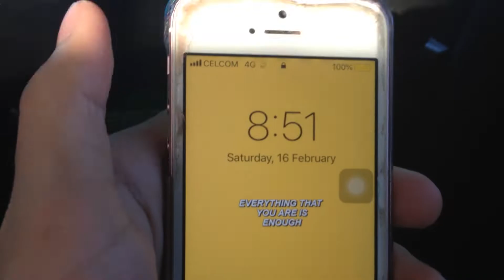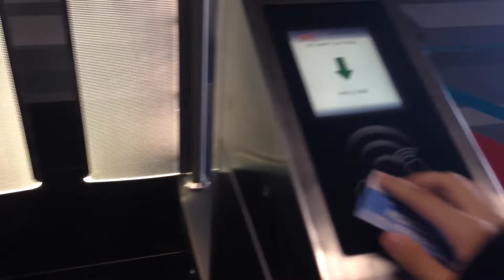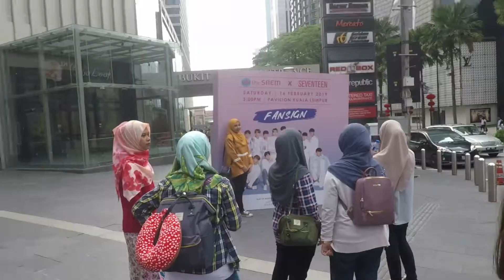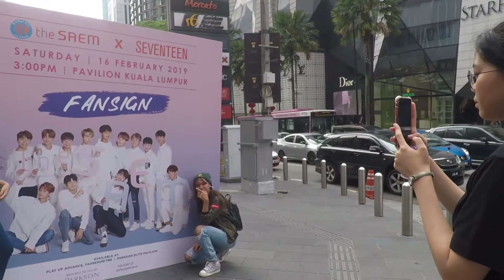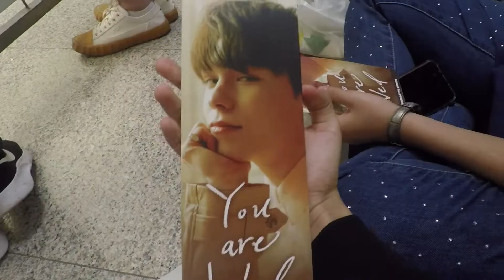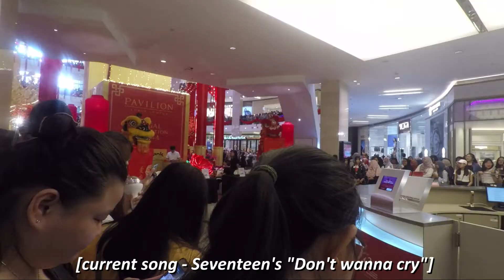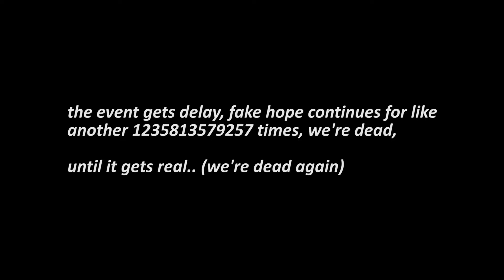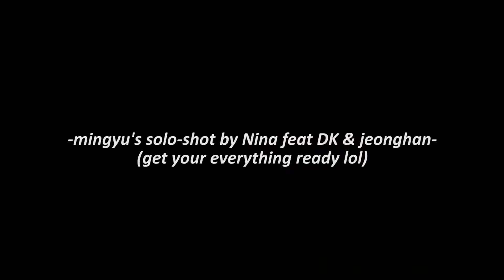Meeting my very First Kpop Idol/Group Ever, SEVENTEEN! | The SAEMxSEVENTEEN Fansign in KL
My first time ever meeting a kpop idol/group, SEVENTEEN and they we're super flawless!! To meeting more kpop idols in the future 💖💖💖.

Uploaded By:
📺ALIFFIMRANTV